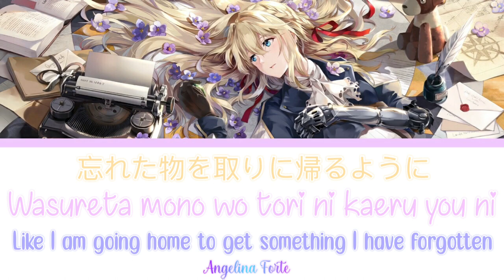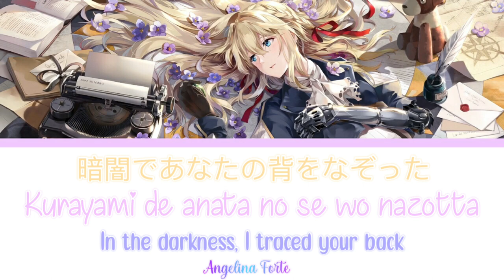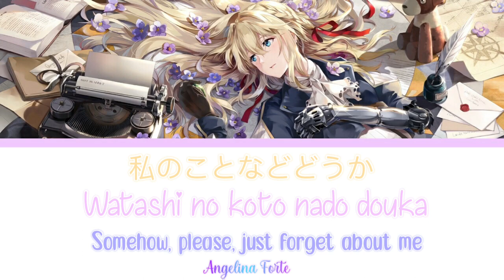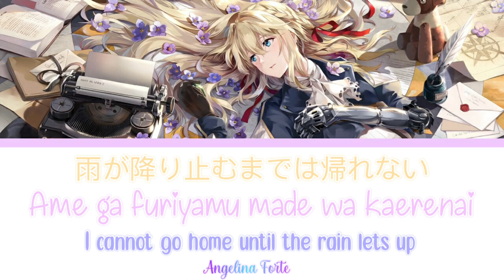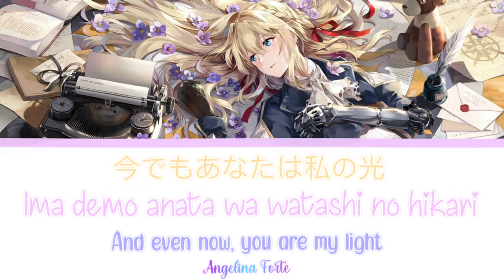Violet Evergarden - Asaginyo「Lemon」[FULL+LYRICS]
「Lemon」
Asaginyo

☆Lemon is a song by Japanese singer-songwriter Kenshi Yonezu, released as a single through Sony Music on March 14, 2018, and is covered by Japanese creative artist and Youtuber Asaginyo.

❆For any lyrics video requests, please click in the following link & fill in the request form: